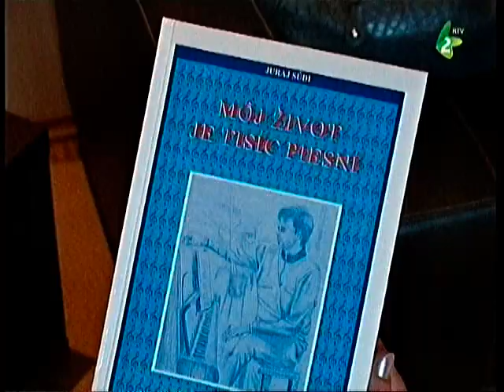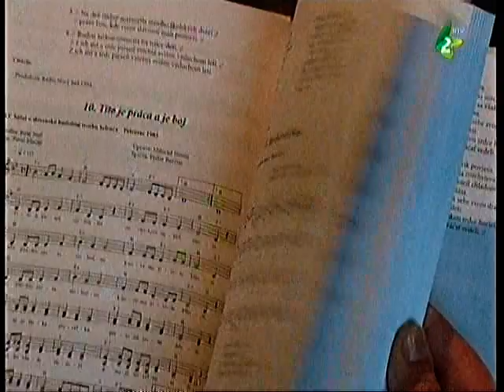Promócia knihy Juraja Súdiho (Môj život je tisíc piesní) v Novom Sade, UKVS, 2012